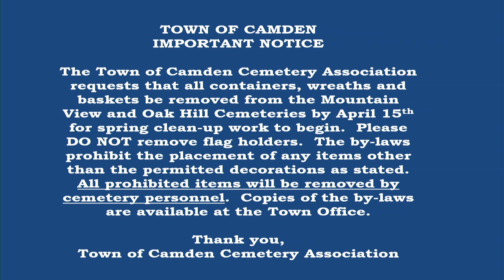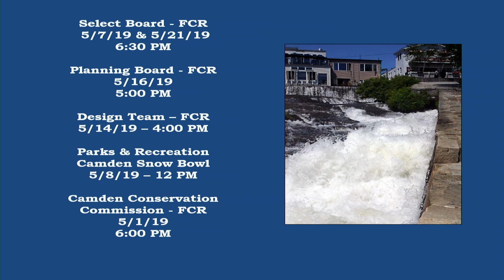Zoning Board of Appeals